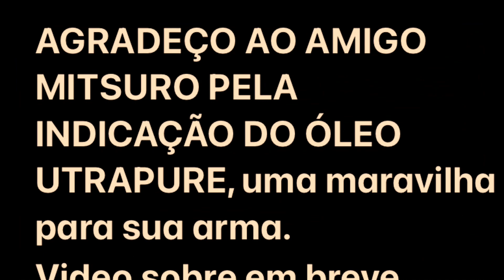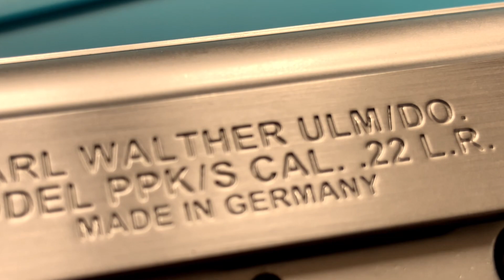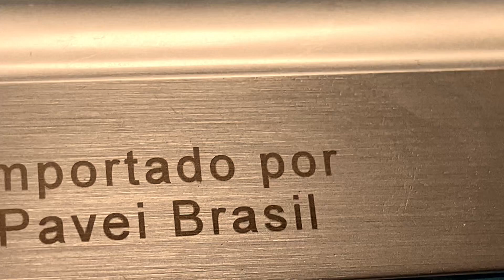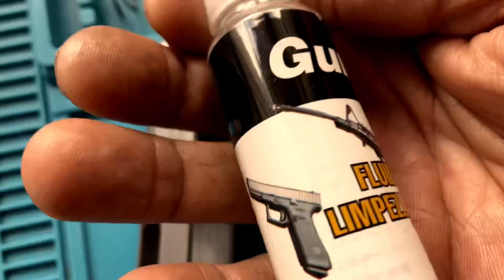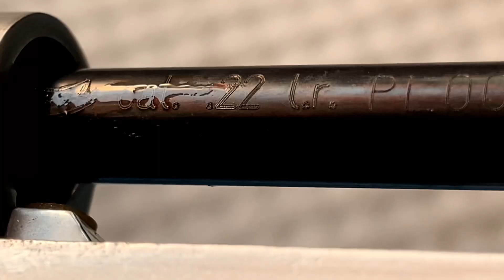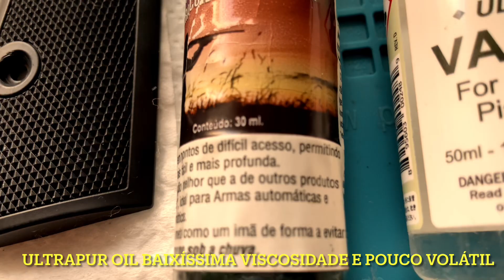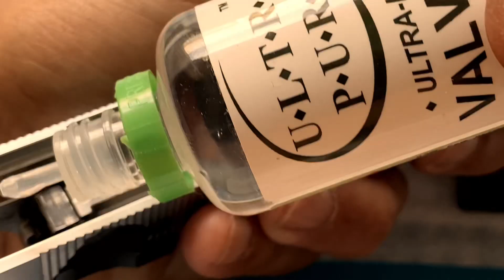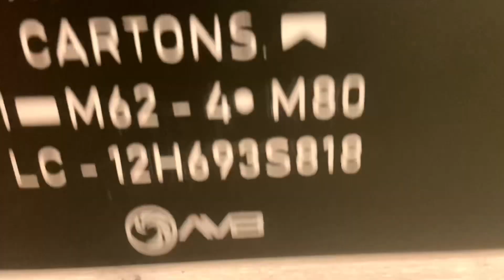PPK WALTHER cal. .22 em [4K]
Vídeo do uma famosa arma utilizada pelo JAMES BOND! Vídeo gravada em alta definição.